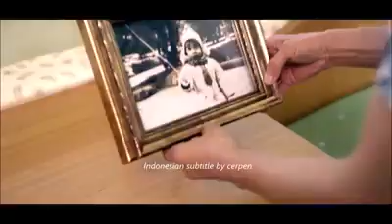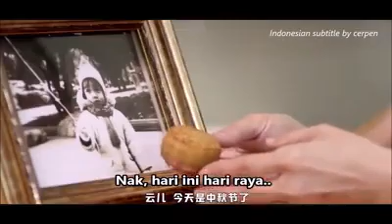Kasih Mama spanjang masa